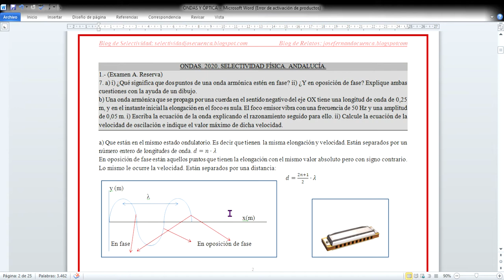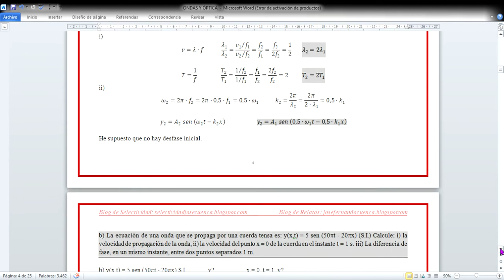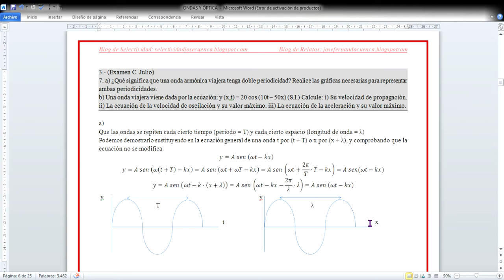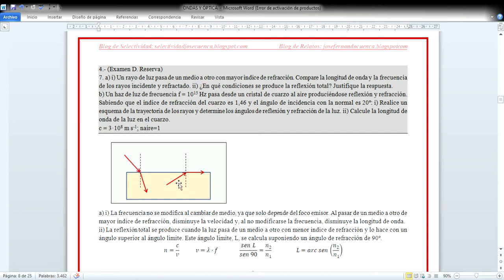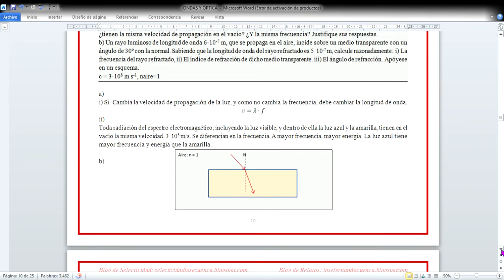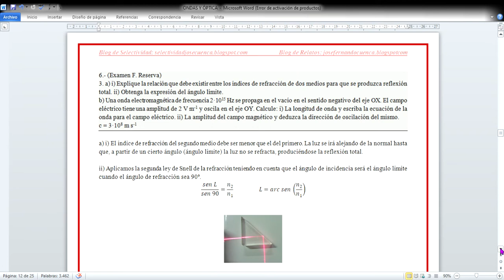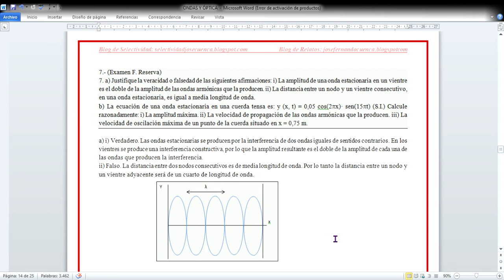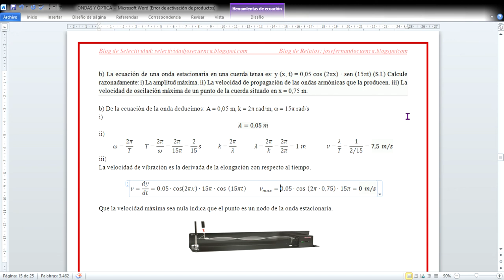ONDAS (1-7). 2020 SELECTIVIDAD FÍSICA ANDALUCÍA José Cuenca